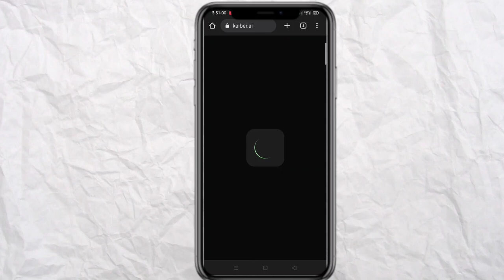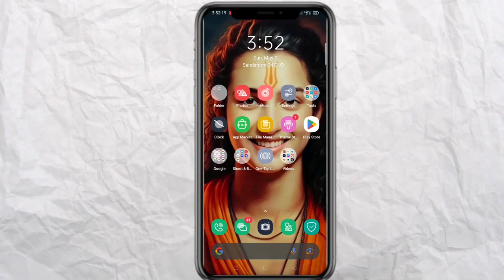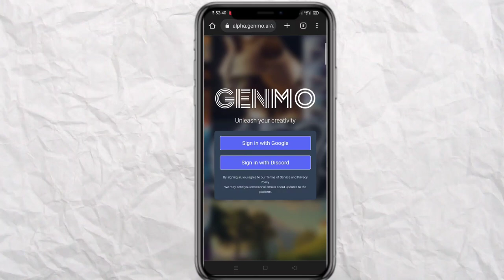Kaiber ai website is not working | kaiber ai sorry but we're under high load today problem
Topic cover
Kaiber ai
Kaiber ai website is not working
Kaiber ai sorry but we're under high load today